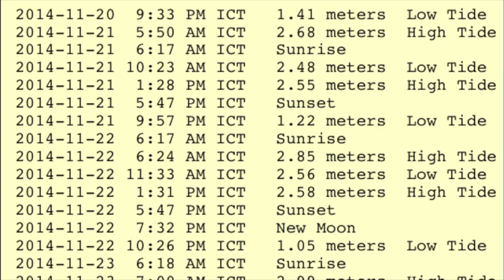DofE Silver/Gold Sailing trip 2014